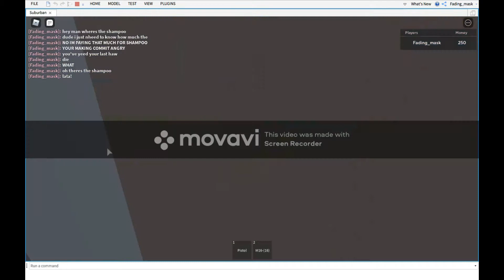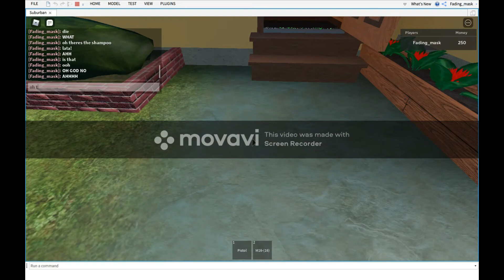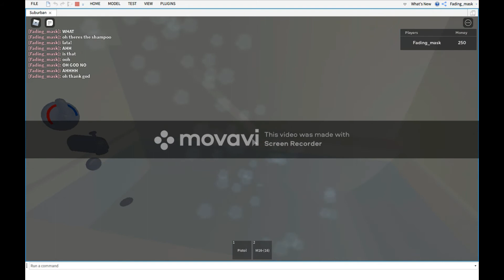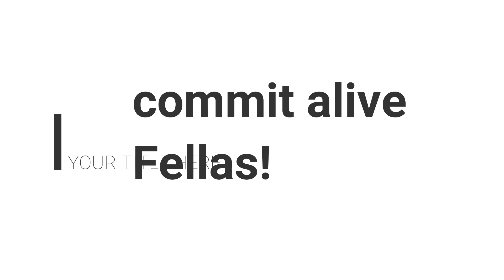I go to walmart